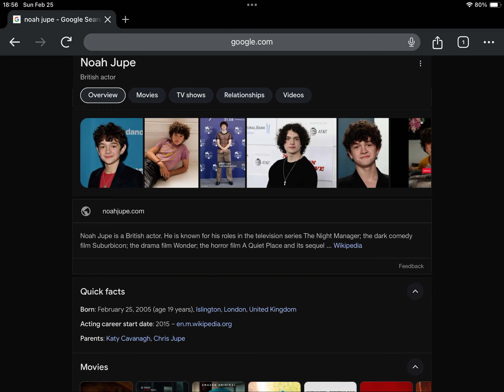Happy 19th Birthday Noah Jupe!